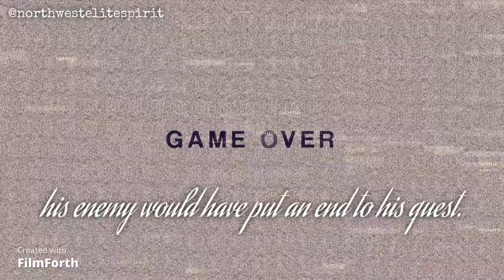The Teachings of Don Juan: A Yaqui Way of Knowledge by Carlos Castaneda. Lesson 1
As I read each book, I'll write down a quote and make a video out of the idea. I chose Don Juan because so much of his advice is  practicle and applicable to every day life, up to and including feats of mental and physical strength.